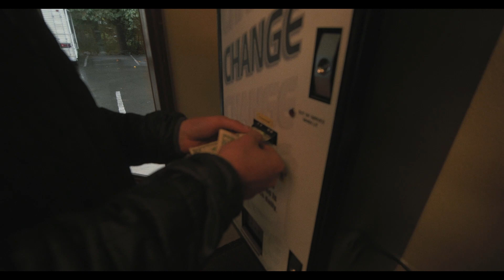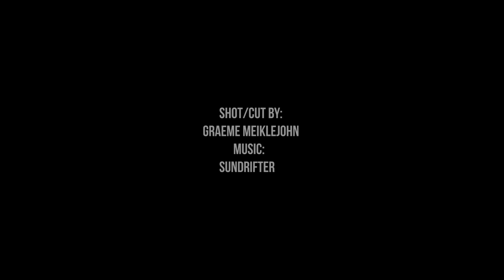Prime Fall Conditions in the Pacific Northwest // Session Series Episode 3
Summer in Whistler always slips away too fast, but fall in the Sea to Sky is something every mountain biker looks forward to. As moisture returns to the ground, the skies clear of smoke and the crowds dissipate, locals are rewarded with the best conditions of the year. Yet when snow came in September, it seemed like the fall riding season was over before it ever really started. In a panic, Mark and Will turned the RV south toward America in the hopes of delaying winter just a few weeks longer.